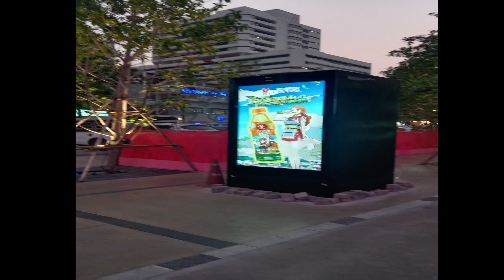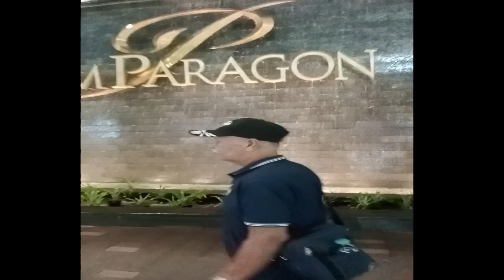MMAIDC THAILAND TOUR - PART 2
MMAIDC management group touring Thailand for the first time for the VIV ASIA 2023 at the impact challenger hall in Bangkok Thailand. Many thanks to our boss that gave us a once in a lifetime experience to travel to Thailand.